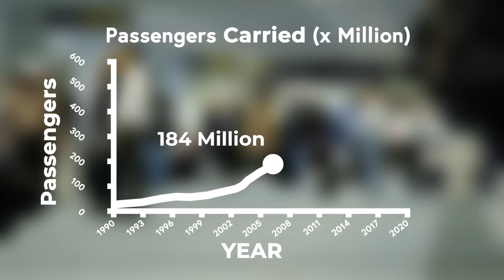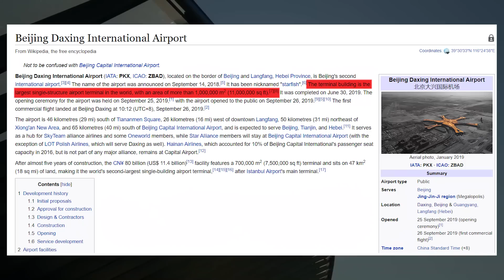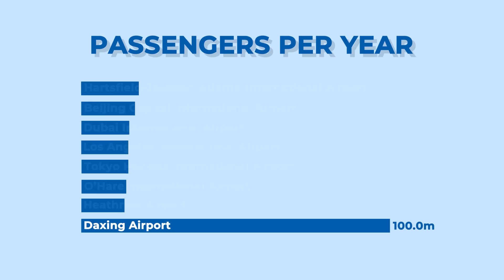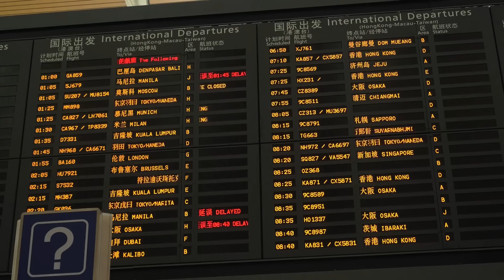Why China Needs More Airports Like Beijing Daxing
China desperately needs more airports to fulfill its growing amount of air passengers. Beijing Daxing International is a good first step in China's efforts to expand their airline industry but they will need many more to keep  up with the demand.

Thanks for checking out RealLifeLore2! The world is an amazing place that offers so much to explore. Join RLL2 as we dive into an array of interesting topics in the areas of Engineering, Science, Technology, and more.